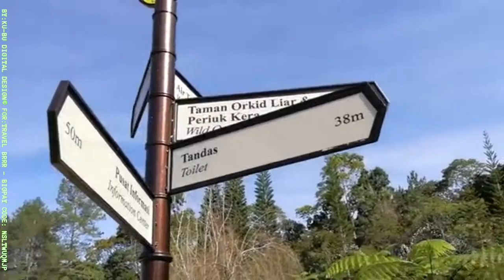Tempat Menarik Di CAMERON HIGHLANDS 2020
Guyss, kalau korang nak tips elak rugi ribuan RM bila melancong..
Cepat-cepat follow Telegram kami di Nota Jalan-Jalan..

Tempat Menarik Di Cameron Highlands:

Timestamps:
0:09 Big Red Strawberry Farm
0:29 Brinchang Night Market
0:48 Butterfly Farm
1:10 Rose Valley
1:34 Lavender Garden
1:44 Mossy Forest (Gunung Irau)
2:16 Agro-Technology Park Mardi
2:46 Seperti yang dijanjikan:

*Berbelanja setiap hari guna kad prepaid debit BigPay Mastercard, dan tebus tiket
penerbangan AirAsia percuma!
Guna kod NSLTWUQMJP untuk daftar percuma & dapat RM10 (NSLTWUQMJP)

Banyak tempat menarik di Cameron Highlands memang jadi tempat pilihan setiap kali cuti sekolah.

Dan pastinya, kesesakan yang teruk juga berlaku sewaktu cuti sekolah.

Jadi rancanglah perjalanan anda, dan juga rancanglah percutian anda sebaiknya.

Elakkkan percutian yang diidamkan, bertukar menjadi mimpi ngeri.

Lebih-lebih lagi jika anda punyai anak-anak kecil yang comel, yang boleh bertukar kurang comel bila meragam. Hehe.

Apapun anda boleh lihat tempat menarik di Cameron Highlands di dalam video ini.

Tidak sia-sia untuk lawati dan lihat tempat menarik di Cameron Highlands ini.

Lokasinya yang tidak terlalu jauh dari bandar utama seperti Kuala Lumpur menjadikan ia tempat yang menarik untuk dilawati untuk menarik untuk lihat kehijauan alam, dan kesegaran udara di tanah tinggi.
Tak peliklah jika udaranya sejuk dan segar kerana ia terletak setinggi 1,829 meter dari aras laut.

Anda juga boleh ke laman rasmi negeri Pahang sebagai rujukan jika anda ingin ke tempat menarik di Cameron Highlands.
Cameron Highlands atau lebih di kenali sebagai Tanah Tinggi Cameron adalah salah satu daripada lokasi pelancongan yang tertua di Malaysia.
Ia adalah sebuah daerah di negeri Pahang yang berkongsi sempadan dengan negeri Kelantan di bahagian utara, dan bersempadan dengan negeri Perak di bahagian barat.
Lokasi Cameron Highlands sangat strategik kerana ia terletak lebih kurang 90 kilometer dari Ipoh, lebih kurang 200 kilometer dari Kuala Lumpur dan lebih kurang 355 kilometer dari ibu negeri Pahang iaitu Kuantan.
Tanah kawasan ini di temui dan di teroka oleh seorang geologi yang bernama William Gordon Cameron pada sejak tahun 1885 lagi.
Terdapat 8 kawasan kecil yang membentuk Cameron Highlands iaitu Ringlet, Tanah Rata, Brinchang, Lembah Bertam, Ladang Kea, Tringkap, Kuala Terla, Kampung Raja dan Lembah Biru.
Kesemua kawasan ini terletak pada ketinggian paling rendah pada 800 meter dari aras laut, dan paling tinggi pada 1,603 meter dari aras laut.
Cameron Highlands mula di bangunkan bermula tahun 1930-an dan di kenali dengan ladang the, cuaca yang sejuk, ladang-ladang buah dan bunga, air terjun, sungai, tasik, hidupan liar, mossy forest, padang golf, muzium, dan penduduk asal Orang Asli.
Suhu purata tahunan di Cameron Highlands ialah sekitar 18 darjah Celcius, dan suhu terendah yang pernah di rekodkan di sini ialah 7.8 darjah Celcius pada ketinggian 1,471 meter dari paras laut.
Suhu ini di catatkan pada tarikh 1 February tahun 1978.
Dan lokasi Cameron Highlands adalah tempat tertinggi di Malaysia yang boleh di capai dengan kereta biasa melalui jalan bertar.

1. Big Red Strawberry Farm
Anda boleh rasai pengalaman memetik buah strawberi di sini bersama keluarga.
Namun bukan sekadar strawberi, di sini juga terdapat pelbagai jenis pokok kaktus, sayuran, dan bungaan.
Yang bestnya tempat ini tidak di kenakan bayaran untuk masuk, dan parking adalah percuma.
Tetapi anda akan di kenakan bayaran untuk memetik buah strawberi.
Buah strawberi di sini di besarkan secara hydoponik, bermaksud ia tidak di tanam pada tanah.
Terdapat juga kafe dan kedai cenderamata untuk anda lihat atau beli untuk pulang.
Pastinya memang banyak sudut yang boleh anda ambil peluang untuk bergambar kenangan.
Sebagai peringatan, untuk ke lokasi ini anda perlu lalui jalan bukit yang agak curam jadi hanya sesuai untuk kenderaan yang dalam kondisi yang terbaik.
Waktu lawatan yang sesuai ialah ...

Tunjukkan kepada kawan-kawan anda yang Cameron Highlands memang best dengan share video ini!

Tahu tak TRAVEL tak semestinya belanja besar? Dapatkan tips di Channel Telegram